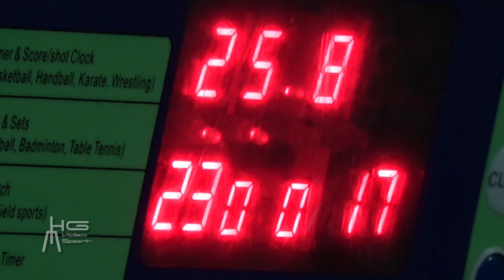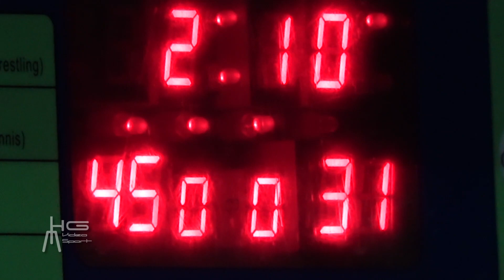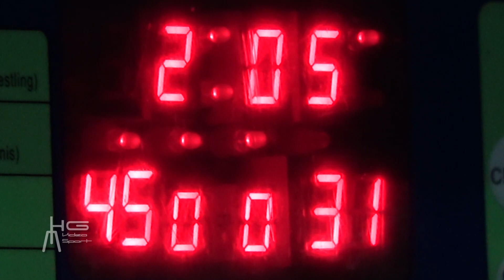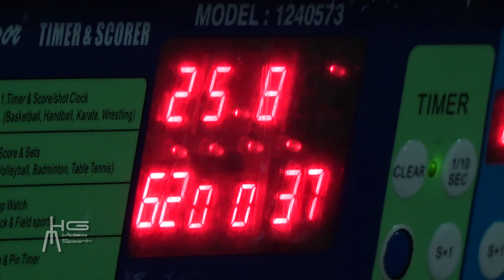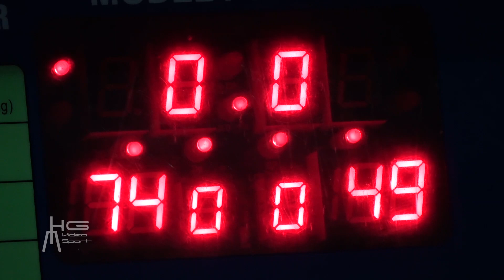CLUB UNION 8 ENANOS VS DOCTORS SEMANA 3 - 2019